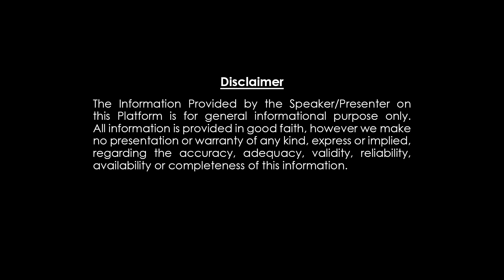ద్విపుష్కరయోగం రోజు ఏపూజ చేయాలి ఏ పరిహారాలు చేసుకోవాలి